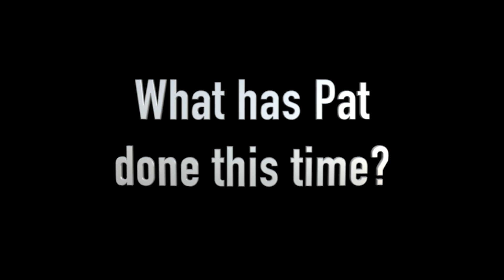Fantasy Files - Trailer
Trailer For Fantasy Files